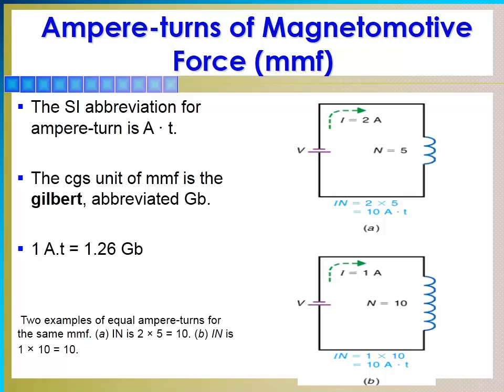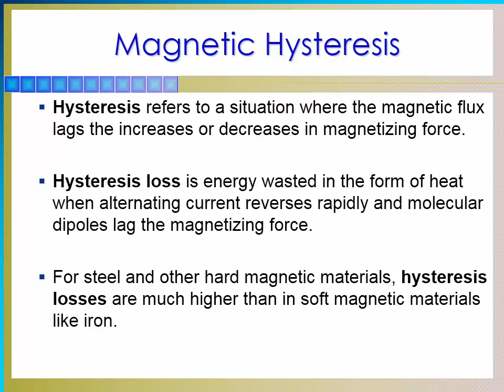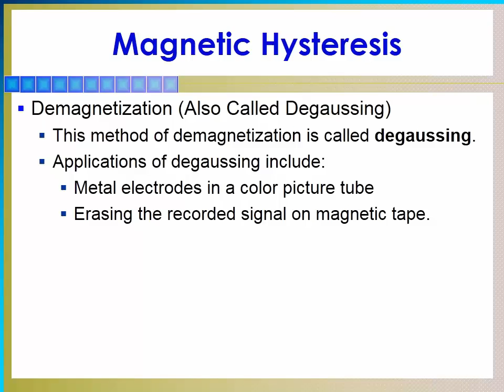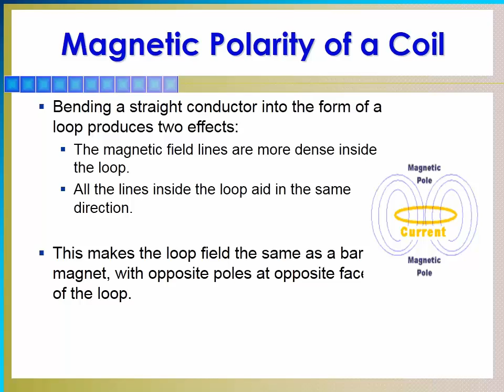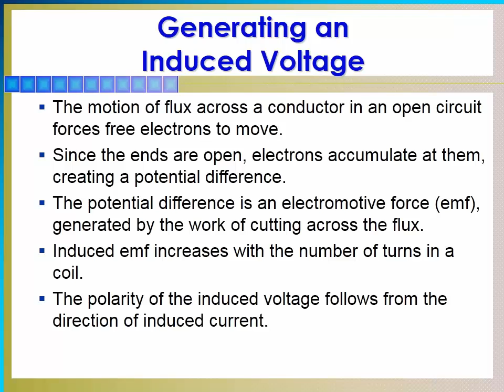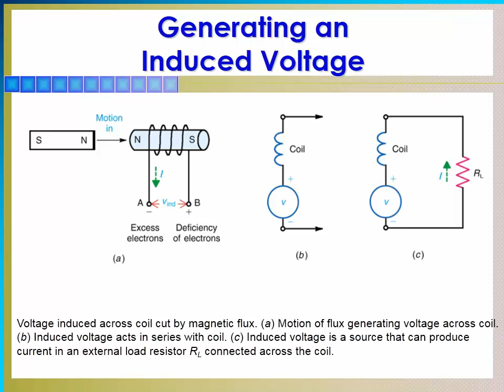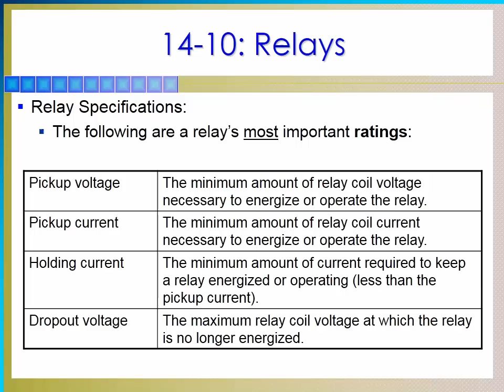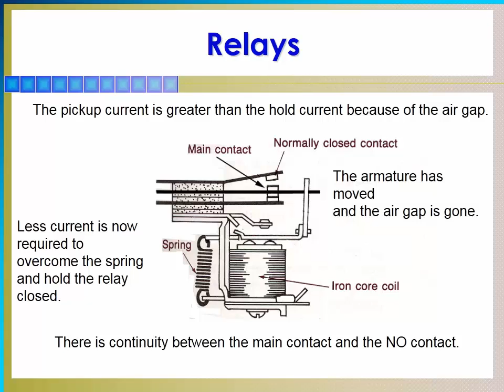Electric current and electromagnetism | Ampere turns for mmf | B-H Magnetization curve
ferromagnetism, paramagnetism, electromagnet, domains, b-h characteristic, b h magnetization curve, right-hand rule, electric current and electromagnetism, right-hand rule, electric current and electromagnetism, what is electromagnet?, magnetic field of a wire, educational videos, alternator, faraday